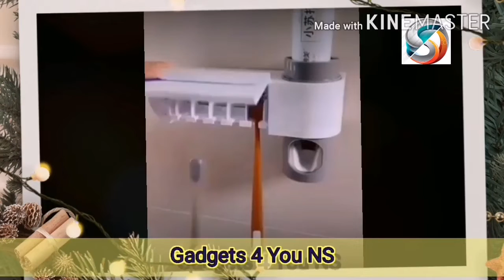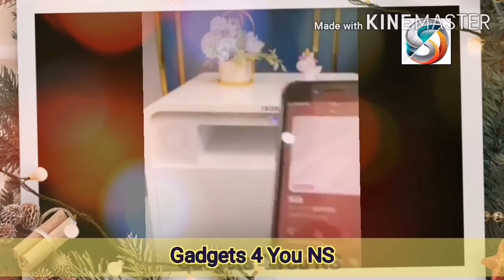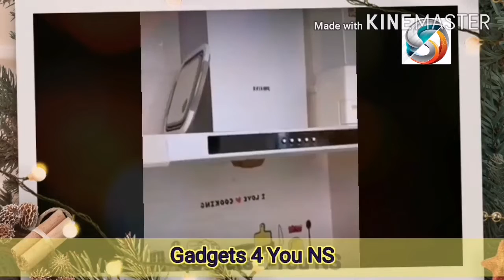Gadgets|New gadgets|smart home utilities items|gadgets 4 you NS|Household items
Smart items utilities for every home | Versatile Utensils | Smart gadgets